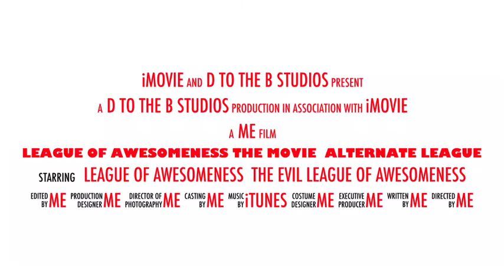League Of Awesomeness The Movie Alternate League trailer 1